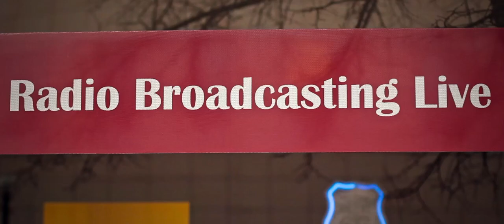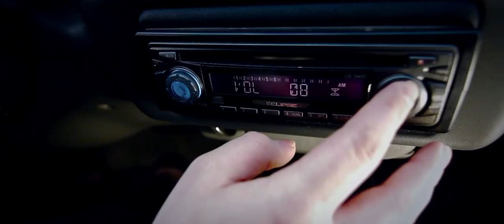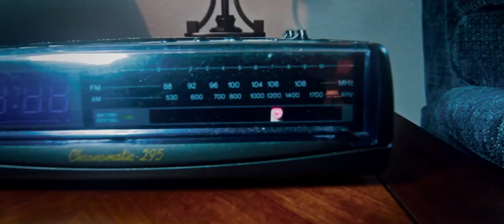Andrew Reichenberger-Walz - I Will Be